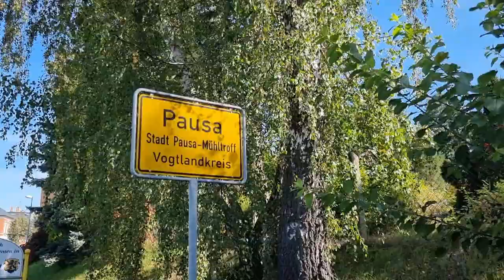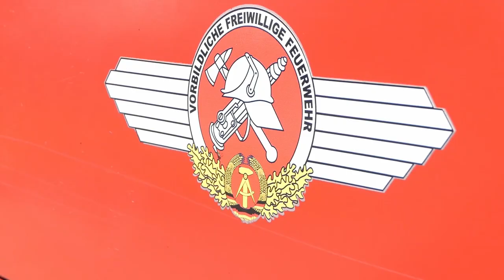Wir feiern 30 Linhardt Pausa - Reportage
Ein wunderschönes Fest durften wir vergangenen Freitag in Pausa feiern. Mit Kollegen und Kolleginnen aus Viechtach, Hambrücken und Pausa wurde zusammen mit Familienangehörigen auf 30 Jahre LINHARDT Pausa angestoßen und kräftig gefeiert. Ein paar Eindrücke unserer schönen Feier möchten wir euch im nachfolgenden Video zeigen!

Vielen Dank an alle Beteiligten, die dieses Fest so gelungen umgesetzt haben! Auf weitere schöne 30 Jahre LINHARDT Pausa!